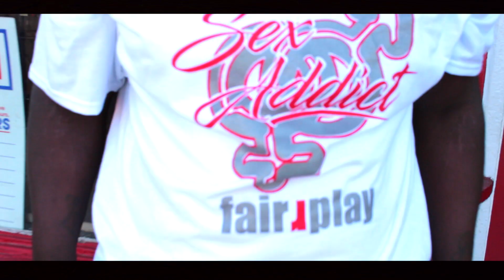Romeo Ryonell - V's & Patron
ROMEO RYONELL IS BACK WITH THE HOTTEST VIDEO IN KANSAS CITY, V's and Patron featuring Yan-e.

BARBERSHOP RECORDS

Production and Videography - Mogul M. Bell